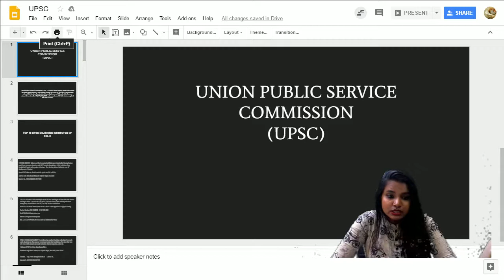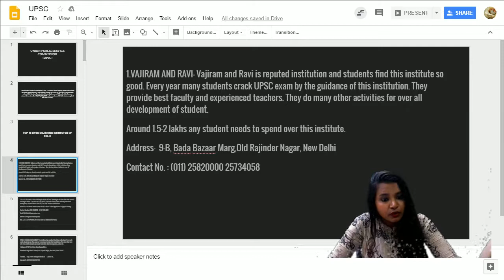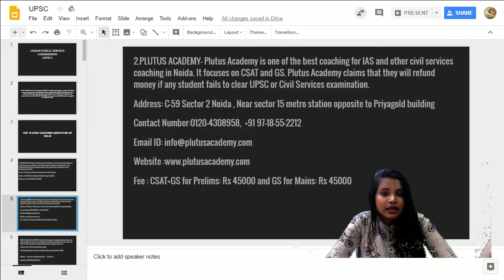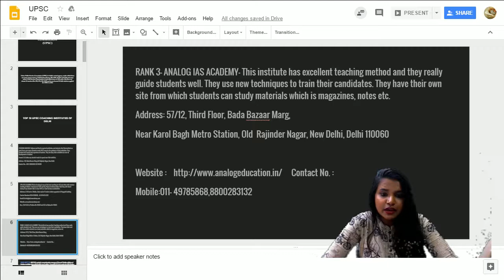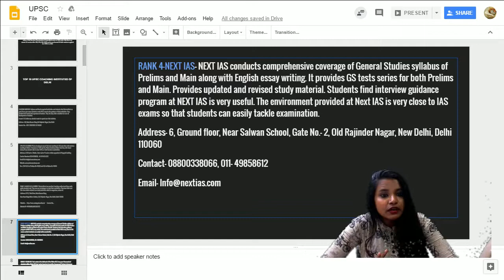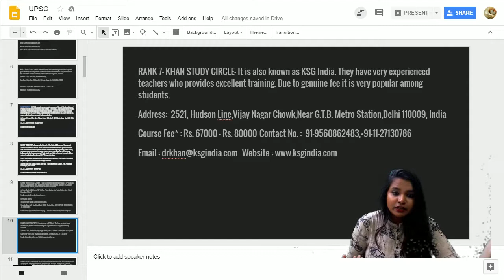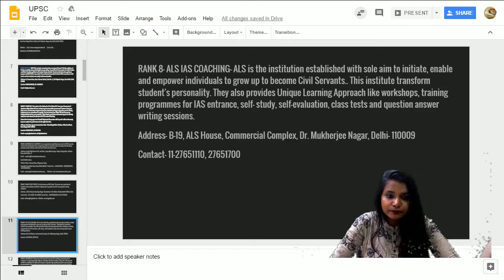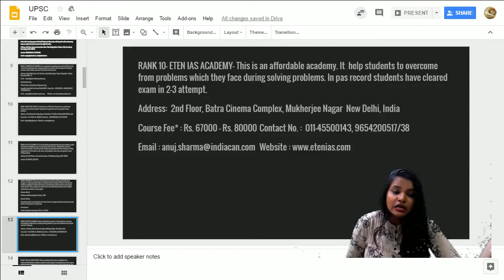TOP 10 UPSC Coaching In DELHI|| Best 10 UPSC Coaching in Delhi|Top 5 IAS Coaching in Delhi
Oureducation - cracking IAS Examinations is a very easy process for bright and hard working students with Top UPSC coaching in Delhi. In this video, you will see that we are giving you the complete detail of the best UPSC Coaching In the Capital city of India that is Delhi. Delhi is already known as the hub for IAS preparation so, there are many IAS Coaching in Delhi. in such a situation, this video is going to be very helpful for all the aspirants who are looking forward to join the coaching for preparation.

Top 10 IAS Coaching in Patna-Best 10 UPSC Coaching in Patna-Top 5 IAS Coaching in Patna

Best coaching App, are providing top Coaching Center Information to all kind of Competitive Exams. So Join with Best coaching App for Get the Best UPSC and SSC exam coaching Information.